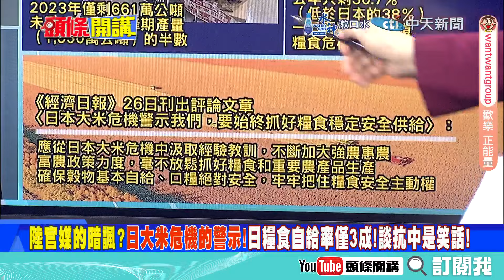導彈升空尊敬就來? | 王毅聯大行像辦演唱會!金磚拉共體外長圍繞!英澳也都來了!【頭條開講】完整版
【頭條開講 LIVE】飛彈騰空!英澳趕忙向中致敬?習近平高光時刻持續發光發熱!王毅聯大被簇擁!全球元首都來蹭?三大國陰招連出弄中國? 20240926完整版 ‪@頭條開講HeadlinesTalk‬

前立法委員 蔡正元、文化大學教授 楊永明、淡江大學教授

請鎖定《頭條開講》YouTube頻道/每週一至週五20:00-22:00